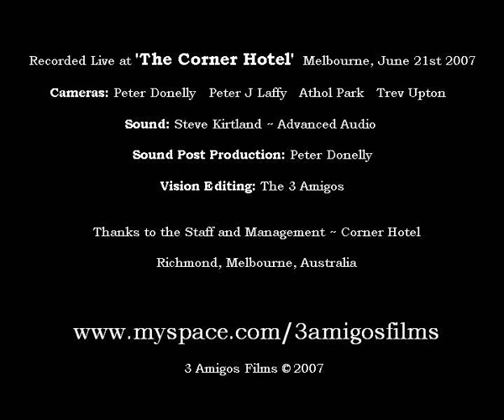Kevin Borich - Going Somewhere - Live 2007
Kevin Borich with Harry Brus and John Prior recorded live by 3 Amigos Films in June 2007 at The Corner Hotel Richmond for more